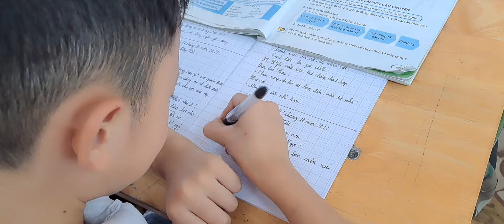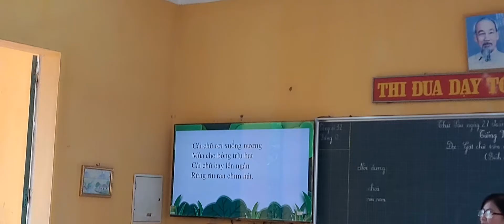Tiếng Việt 4 Bài 15. Đọc: Gặt chữ trên non (Kết nối tri thức với cuộc sống)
Cô giáo Nguyễn Thị Phượng - TH Gia Thủy, Nho Quan, Ninh Bình. Sinh hoạt chuyên môn liên trường: TH Gia Thủy, TH Gia Tường, TH Gia Lâm - ngày 27/10/2023
Các bạn có thể tìm thấy nhiều nội dung bổ ích như:
- Hướng dẫn làm bài tập Toán 4
- Các tiết dạy của giáo viên.